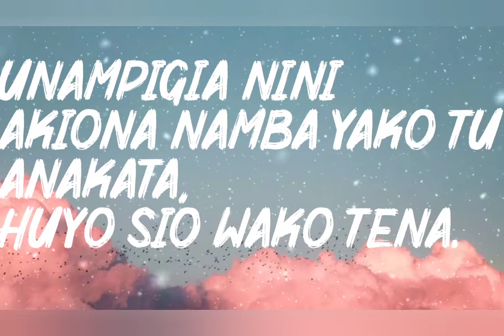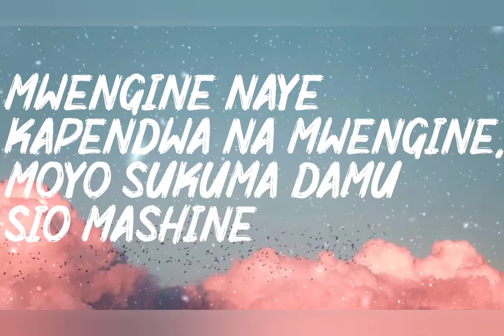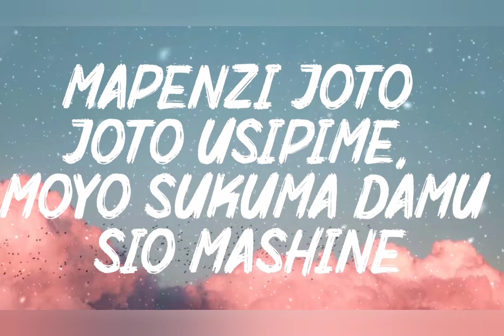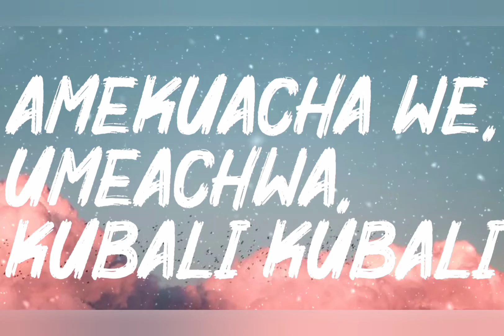Lody music - kubali oficial lyrics video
HD lycris video
lody music
kubali.